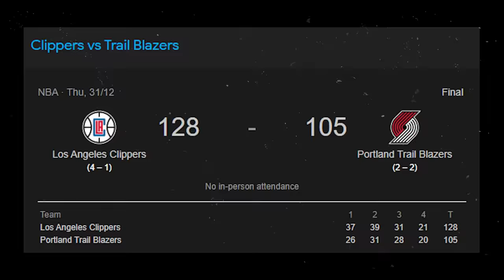The Curse Of NBA Masks..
Look, I’ve never been one to believe in curses.. but there’s a lot more truth to this than you’d think.